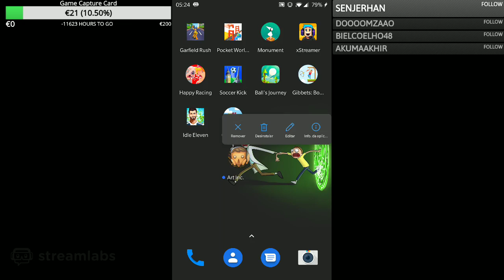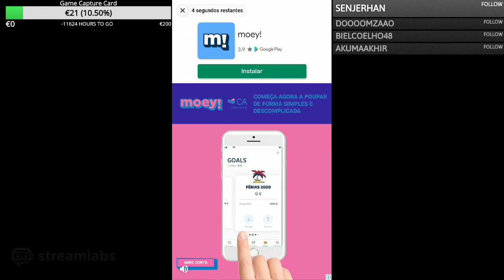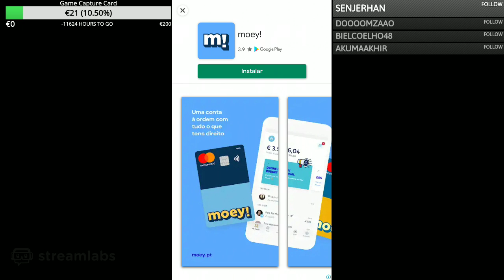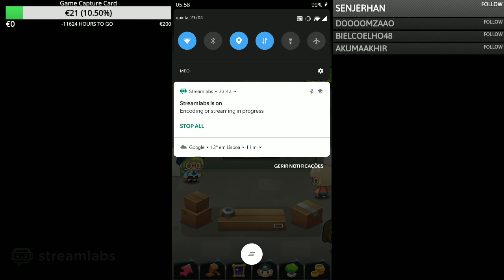GAMEPLAY | Art Inc.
Gostas do que vês? Não te esqueças de carregar no like e subscrever ao canal para mais conteúdo interessante.

e dá um follow para poderes saber quando estou a streamar.